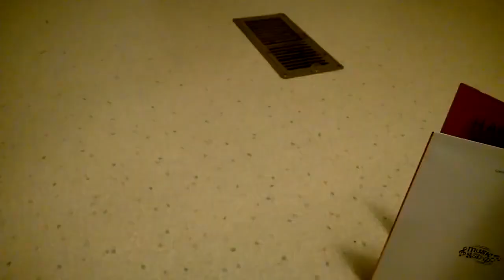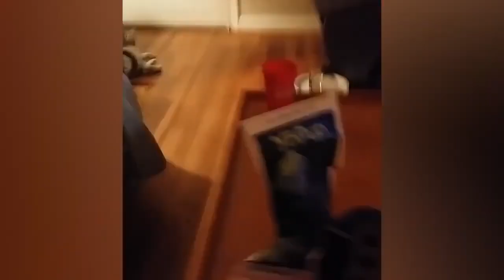Ultimate fun with Cute Cats and Funny Dogs Compilation 2021 Funny Pet Videos #2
Ultimate fun with Cute Cats and Funny Dogs Compilation 2021 Funny Pet Videos
Watching Ultimate fun with Cute Cats and Funny Dogs Compilation 2021 is the hardest try not to laugh challenge. Cute Cats and Funny Dogs are amazing creature because they are the cutest and most funny. This is the cutest and best video ever. It is funny and cute!

💗 Hi Everybody, I am a dog lover 💗